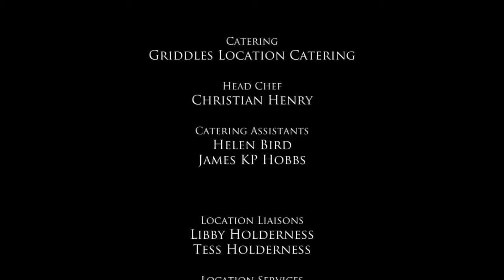Pranks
Film I edited for advanced editing class.